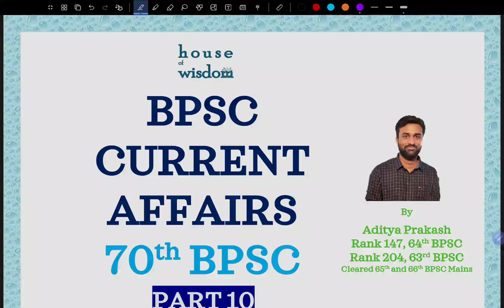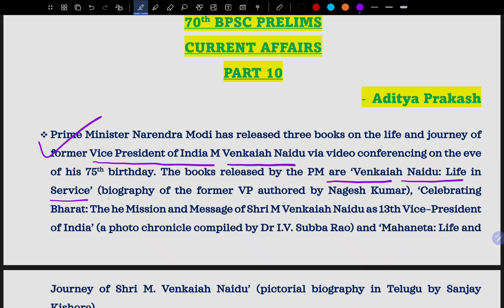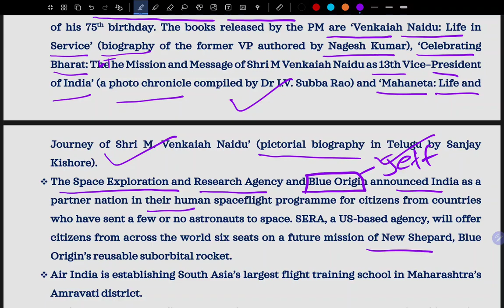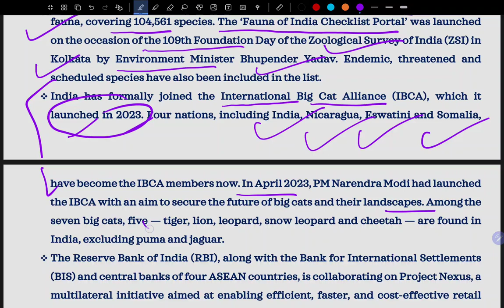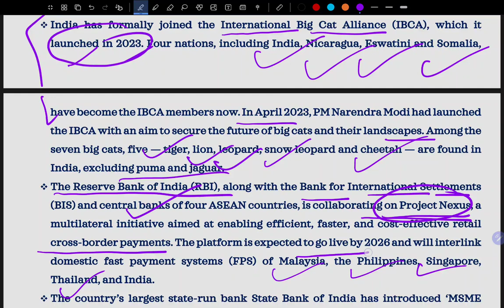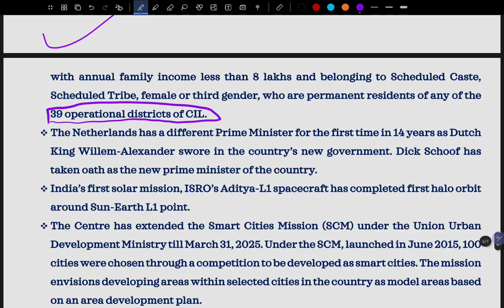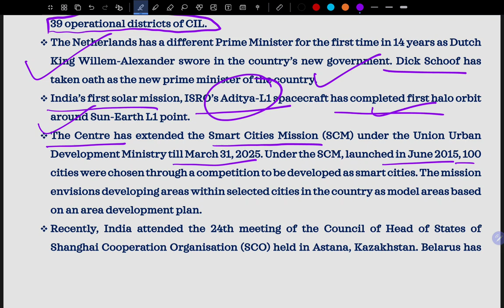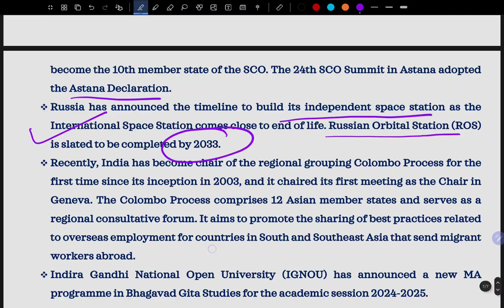BPSC Prelims l 70th BPSC l Current Affairs l Part 10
Here is the PDF link of the Current Affairs – 1.